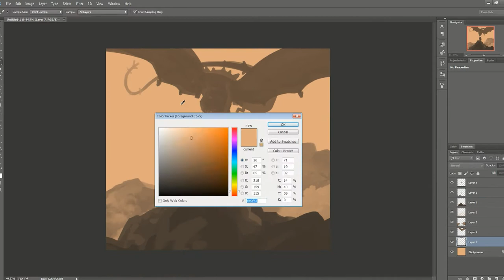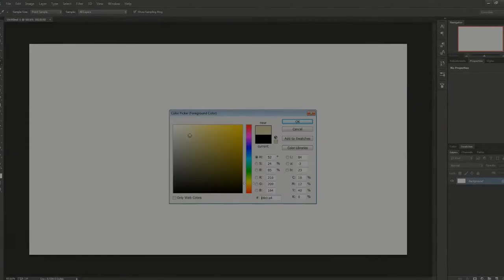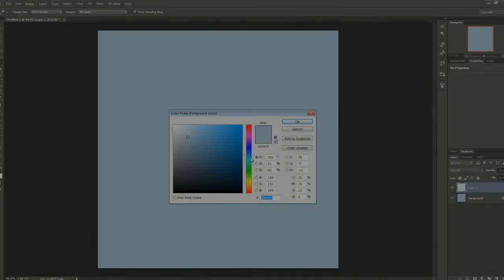Sketch of the Day - March 2015 Highlights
Here are time lapses of a few choice sketches from March 2015.